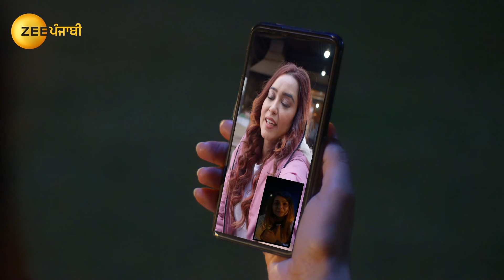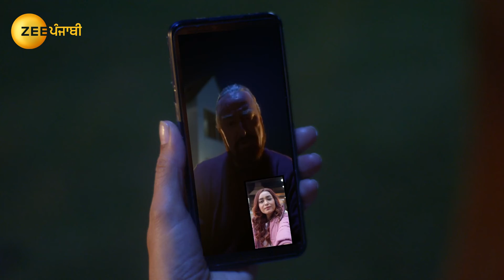BQC_CS_Tere_Dil_Vich_Rehn_De_Ep7_Episode_30112021_pa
Navjot urges Bani to summon Meher for Preetâ€™s engagement. Lovely learns about Samâ€™s arrival from a friend. Later, Lovely lies to Pukhraj about Sam and sends him to the airport to pick her up.

Show Name : Tere Dil Vich Rehan De
Producer/Star Cast : Mandeep Kaur, Gurjeet Channi, Abhishek Mehta
Episode No : 7

Sam tries to bridge the gap between her mother, Gurleen, and her long-lost maternal family by moving in with them discreetly. Will she succeed in the face of unpleasant challenges along the way?